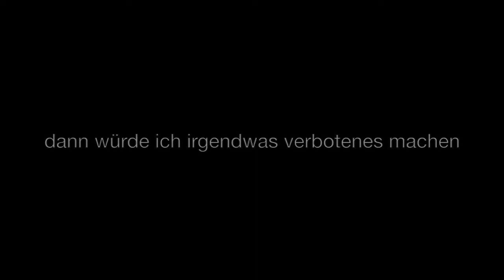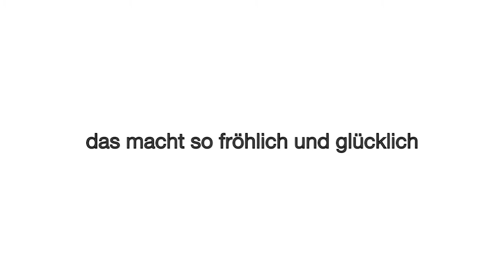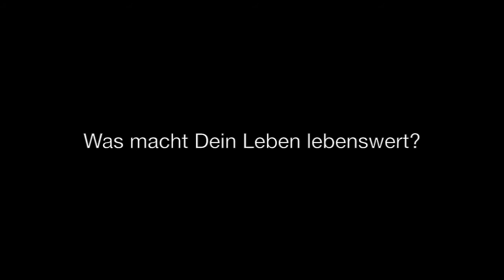6 btk Marlène lebenswert Film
Was macht ein Leben Lebenswert?